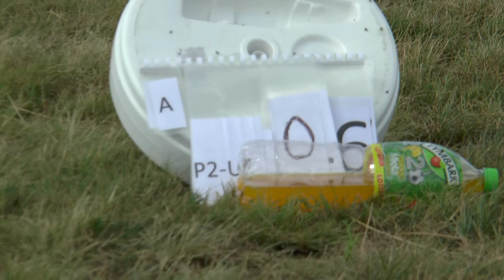WAGAC2021 P2 Unknown1 06 Martin Stránský